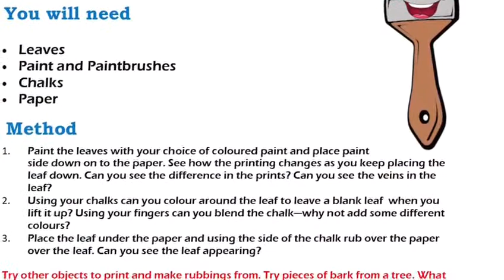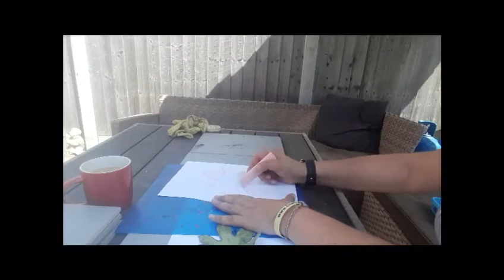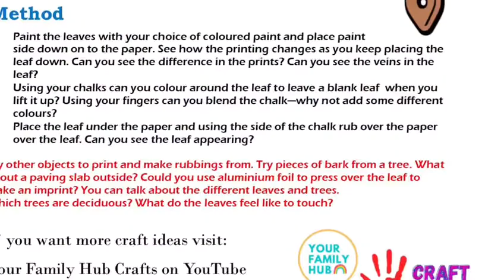Leaf painting and printing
Leaves
Paint and Paintbrushes
Chalks
Paper
Method
Paint the leaves with your choice of coloured paint and place paint side down on to the paper.
See how the printing changes as you keep placing the leaf down.
Can you see the difference in the prints?
Can you see the veins in the leaf?
Using your chalks can you colour around the leaf to leave a blank leaf  when you lift it up?
Using your fingers can you blend the chalk—why not add some different colours?
Place the leaf under the paper and using the side of the chalk rub over the paper over the leaf. Can you see the leaf appearing?

Try other objects to print and make rubbings from.
Try pieces of bark from a tree.
What about a paving slab outside?
Could you use aluminium foil to press over the leaf to make an imprint?
You can talk about the different leaves and trees.
Which trees are deciduous?
What do the leaves feel like to touch?